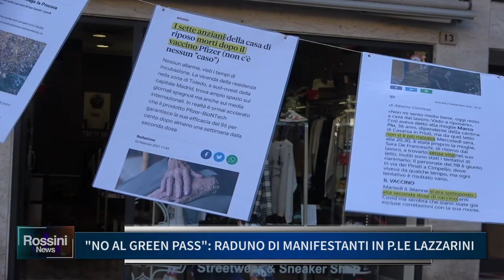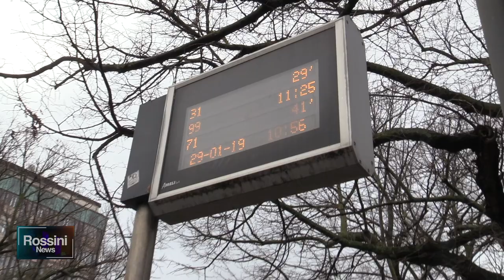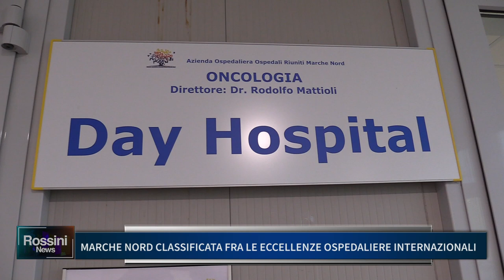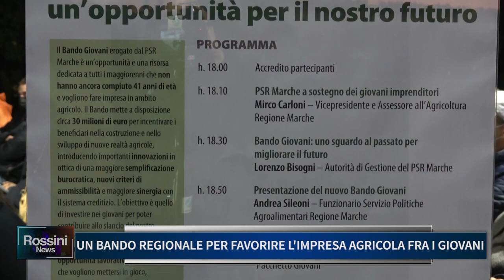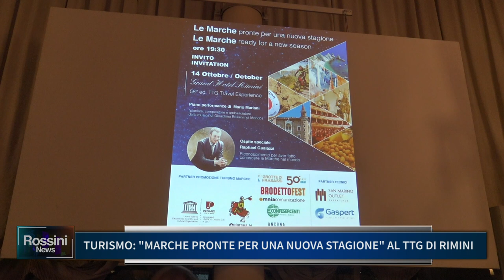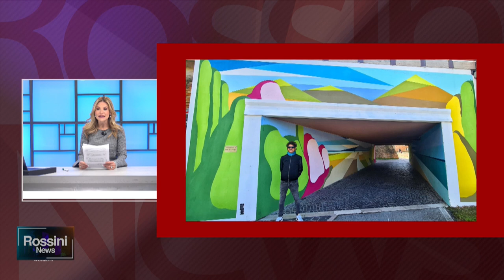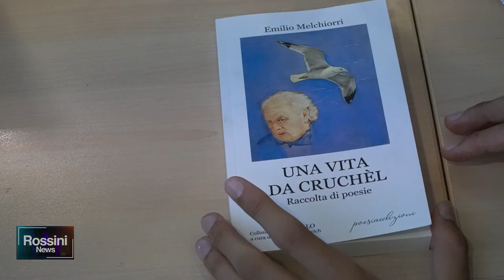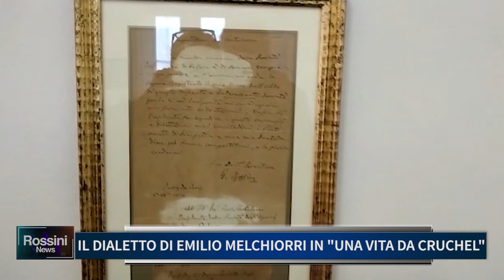ROSSINI NEWS 15 OTTOBRE 2021